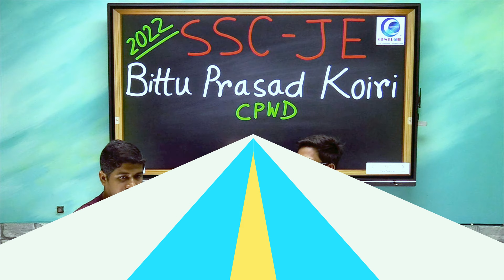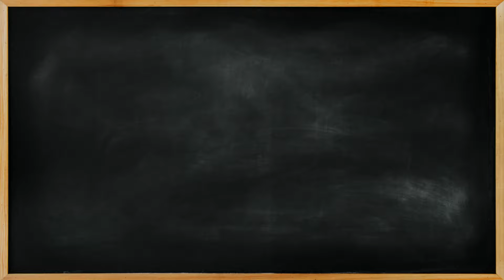How to prepare for upcoming SSC JE 2024 ? Meet with Bittu SSC JE 2022 - CPWD || Centroid Civil